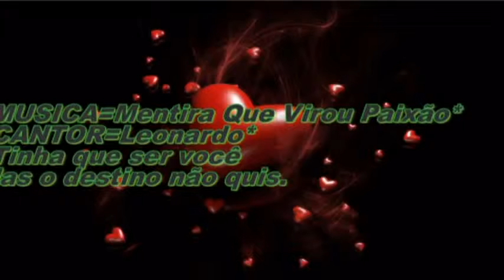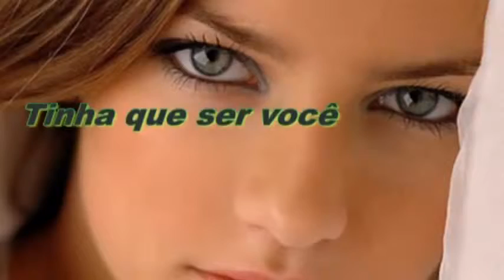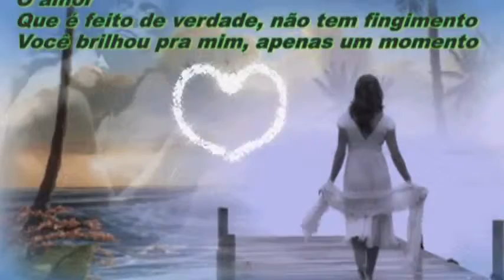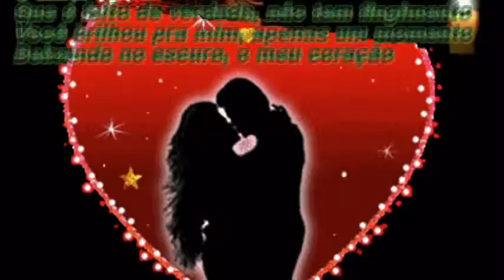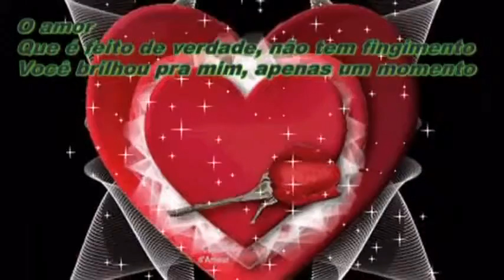Leonardo Mentira Que Virou Paixo HD